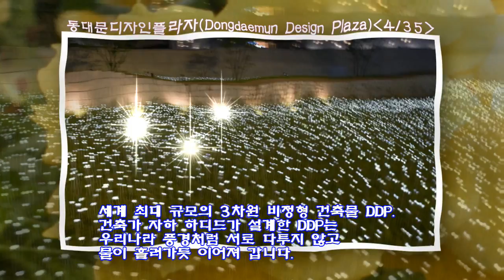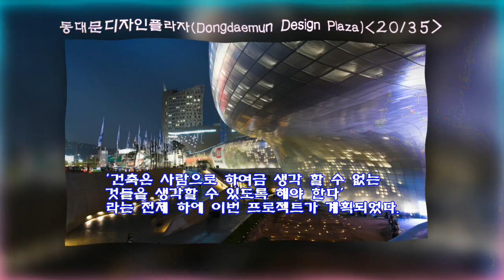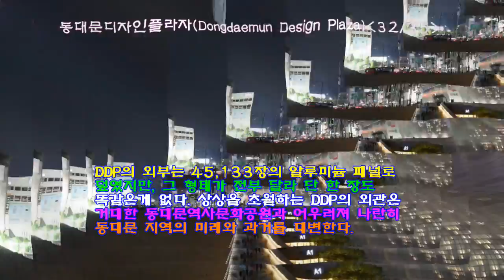150905 DDP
DDP